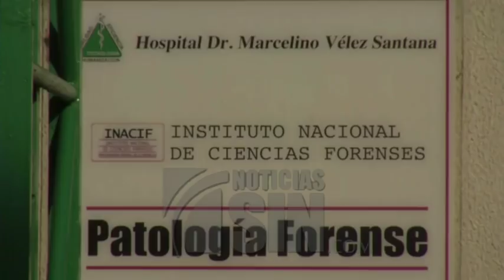Permanece en Inacif cadáver de mujer encontrada muerta en Manoguayabo - Noticias SIN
SANTO DOMINGO, República Dominicana.- Permanece en el Inacif del hospital Marcelino Vélez Santana, el cadáver de la mujer que fue encontrada muerta la mañana de este lunes en una vivienda del sector la Venta de Manoguayabo, mientras que su pareja, principal sospechoso del asesinato se entregó a la Policía.

Invadidos por la tristeza,  familiares de Vanessa Milagros Pina de 28 años de edad, llegaron al Inacif pasadas las 4:00 de la tarde, mientras que amigos de la occisa dijeron que esta era maltratada constantemente por su pareja conocido como Wilfredo Javier, con quien llevaba dos años de relación.